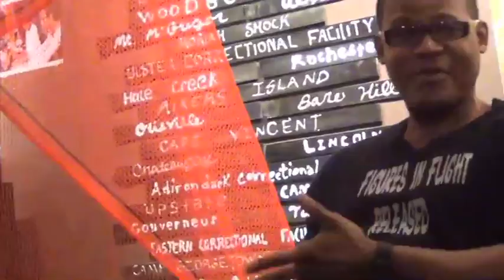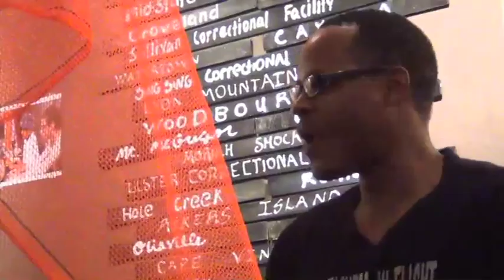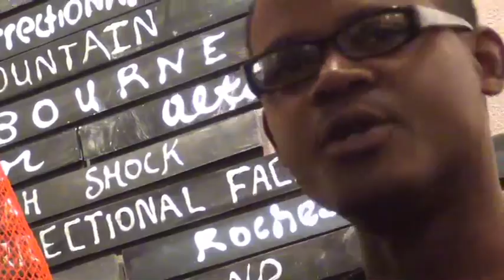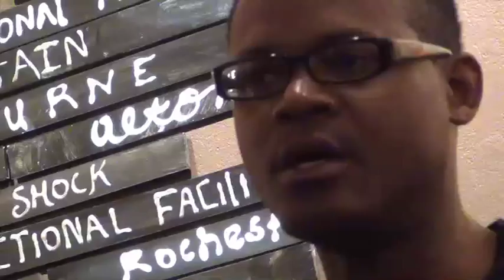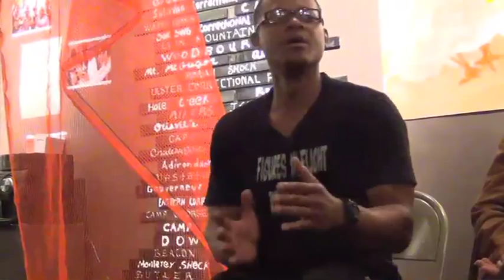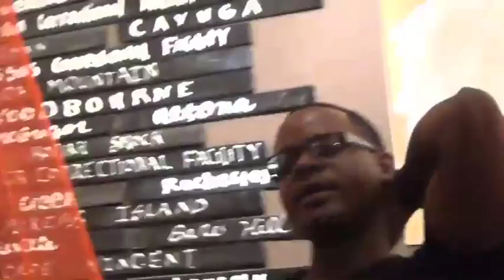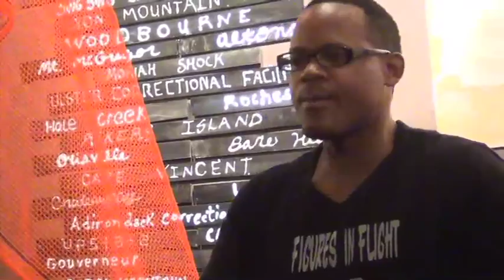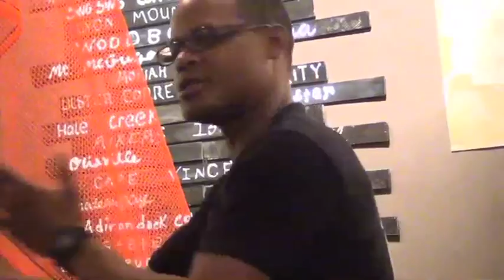Andre Noel at the Beyond the Bars Exhibit in Catskill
Andre was part of a panel on art and education in prisons. He tells his story of how the arts helped him.